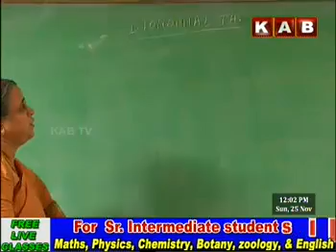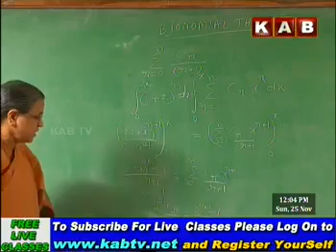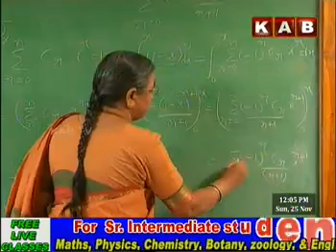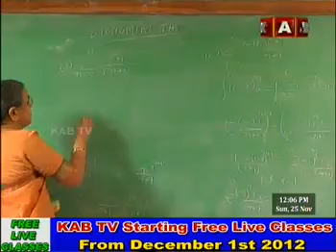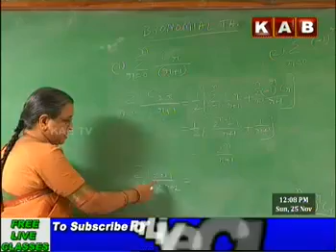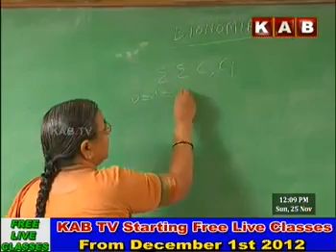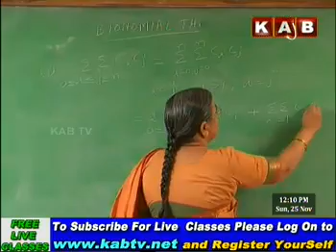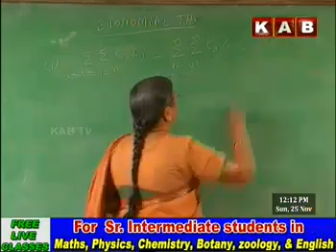MATHS-2A-Binomial Theorem by Nagasri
Sr INTER MATHS-2A CLASS BY NAGASRI ON BINOMIAL THEOREM - PART 01